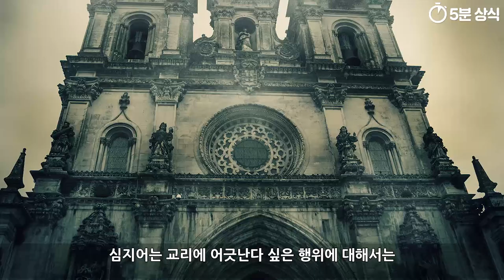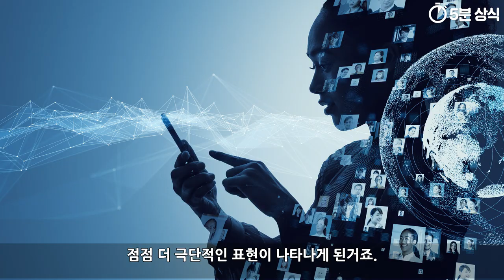혐오발생 원인과 마녀사냥 역사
혐오의 대표적인 역사적 사례로는
마녀사냥 을 꼽을 수 있습니다.

마녀사냥 은 15세기에는
국소적이며 점성적인 양상을 띄다가
16세기 후반부터 전성기로 전 유럽에 퍼져나갔죠.